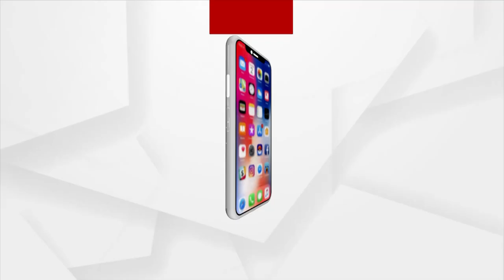ନିର୍ବାଚନ ମଇଦାନରେ ୨ ଭାଇଙ୍କ ମଧ୍ୟରେ ନିର୍ବାଚନୀ ଲଢେଇ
ରାଜନୀତି ନିଶା ଏମିତି ଯେ ଏଠି ଭାଇ ଭାଇ, ବାପ ପୁଅ ମଧ୍ୟରେ ନିର୍ବାଚନୀ ଲଢେଇ ହେଉଥିବାର ନଜିର ରହିଛି । ଏମିତି ଏକ ଲଢେଇ ଦେଖିବାକୁ ମିଳିଛି କେନ୍ଦୁଝର ବାଂଶପାଳ ବ୍ଳକ ୨୫ନଂ  ଜୋନ ଜିଲ୍ଲାପରିଷଦ ନିର୍ବାଚନରେ